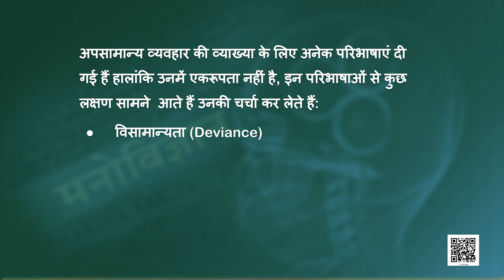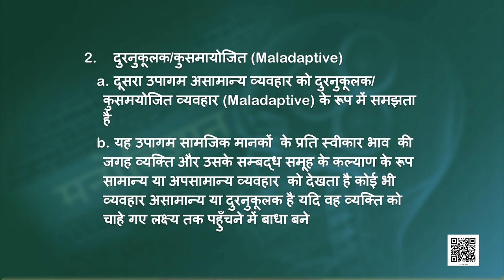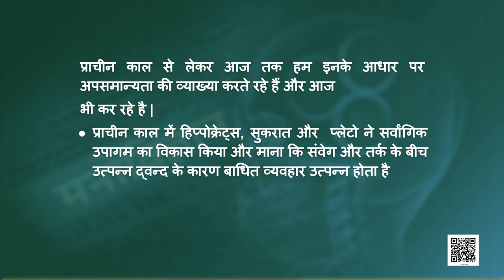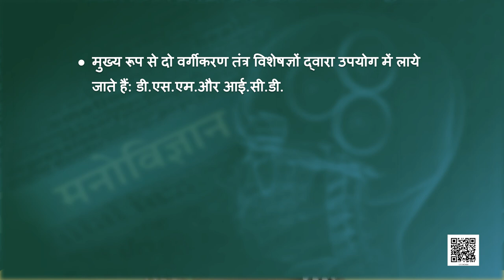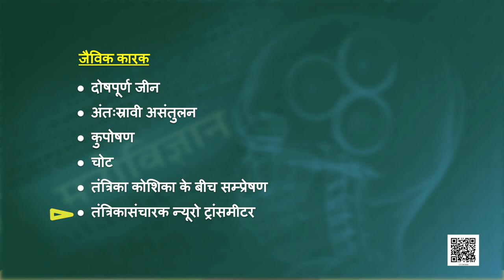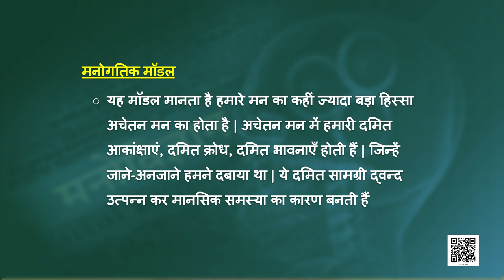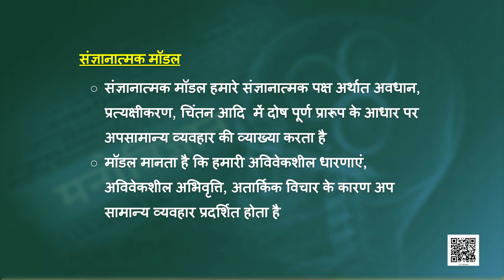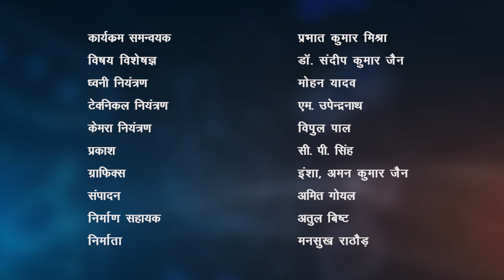पाठ 4: मनोवैज्ञानिक विकार - भाग 1